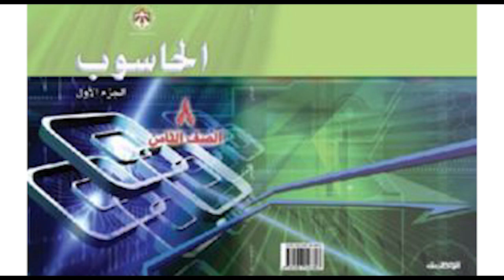الحاسوب | الصف الثامن – الوحدة الأولى – الدرس الثاني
منهاج الصف الثامن للمكفوفين | الصف الثامن – الحاسوب – الوحدة الأولى – الدرس الثاني